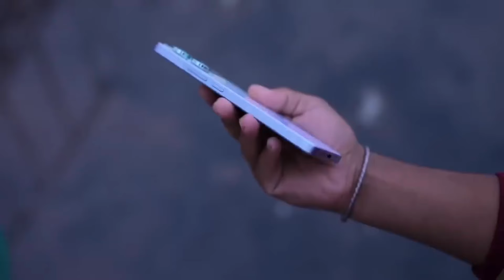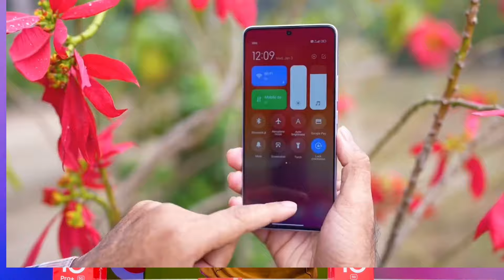Redmi Note 13Pro Unboxing | note 13 pro 5g | mi note 13 pro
note 13pro 5g
redmi note13pro
redmi
radmi
new launch note 13pro 5g
launch 13pro
anew launch redmi 13pro review
redmi note 13pro camara test
mi note 13 pro 5g
mi note 13 pro unboxing
mi note 13 pro review